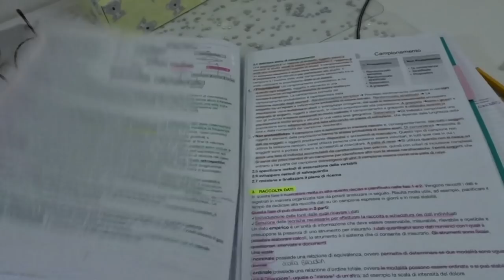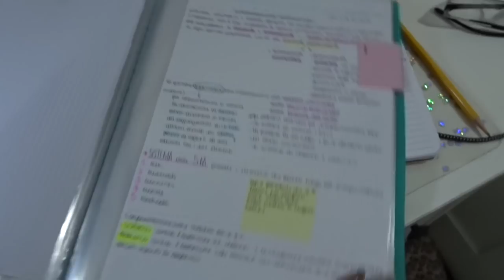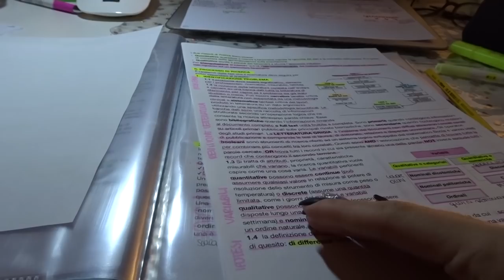studyvlog+aggiornamenti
eccomi tornata, sono viva! qui vi racconto un po' cosa è successo in queste settimane di assenza, bacii

♡Domande frequenti:

Età: 20

Video registrati con: Nikon D3100, Sony DSC-WX500